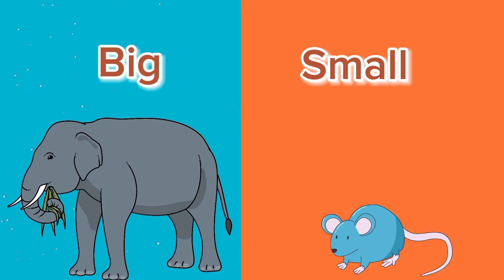Educational videos for kids |Learn opposite words | Antonyms in English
Educationa videos for kids l Learn opposite words | words opposite for kids |Antonyms in English
 This video is about learning opposite words in English for kids like hot cold, ancient modern, big small, open shut, slow fast.
opposite words for kindergarten
learn opposites
english opposite words
opposites
words opposite
opposite words for preschoolers
learn opposite words
opposites words for kids
opposites for kids
opposites for children
opposite
learning opposites
opposite words for children
learn opposites for children
opposite words list
opposite for kids